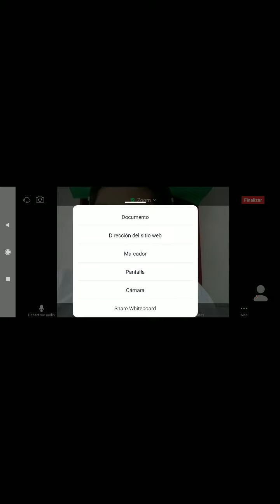Nazismo II HU - 3ro Sec